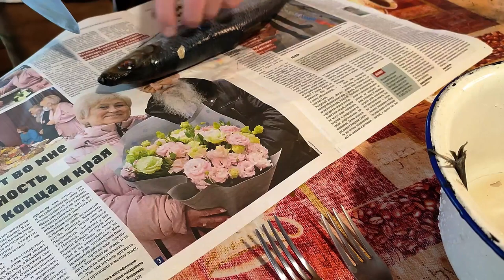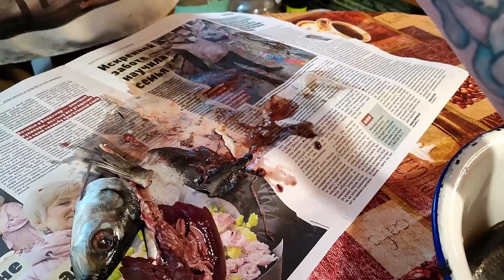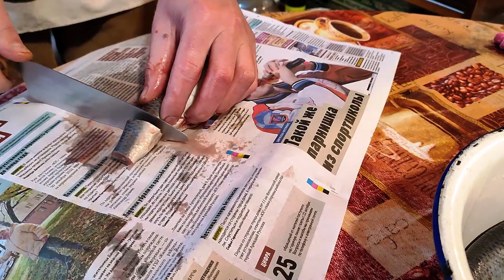Жареная селёдка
Всем привет!
В сегодняшнем выпуске жарим рыбу! А именно, селёдку.
При выборе сельди для жарки подойдет как свежая, так и мороженая рыба. Нежное и приятное на вкус мясо жареной селедки понравится всем любителям рыбы. Оно стоит того, даже не взирая на стойкий селедочный запах, пропитавший кухню.

Ингредиенты:
- свежемороженая сельдь;
- мука;
- приправа для рыбы;
- смесь перцев или черный молотый перец;
- соль;

Обжариваем селедку методом "переворот" до золотистой корочки.

Приятного аппетита!
Также предлагаем посмотреть интересные рецепты:
Супы
И многое другое, в том числе